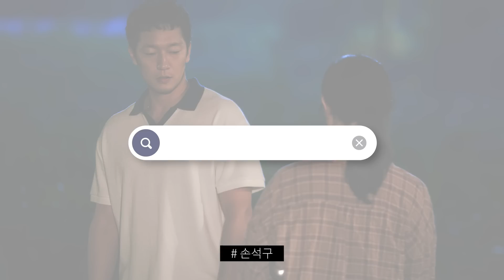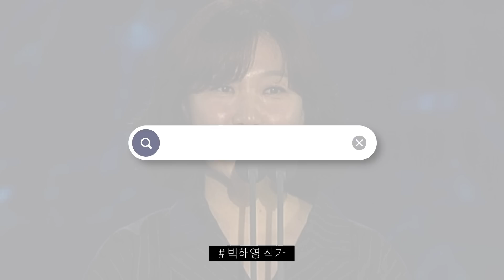나의 해방일지 비하인드 심층 탐구! (손석구가 작품이 끝날 때 마다 꼭 하는 일은!?)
나의해방일지 심층탐구✍️
손석구 부터 이엘 그리고 박해영작가 까지!
키노가 준비한 이야기들로 더욱 풍부하게 나의해방일지 를 즐겨볼까? 🤓

00:00 인트로
00:10 손석구
00:53 이엘
01:42 추앙의 의미
02:08 경기도민
02:39 박해영 작가
03:29 아웃트로